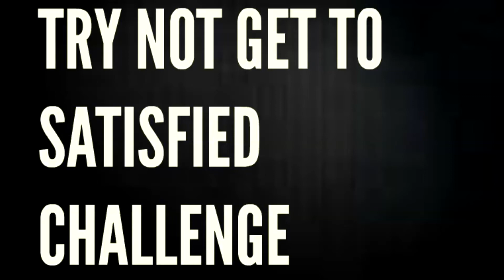TRY NOT TO GET SATISFIED CHALLENGE 99% fail